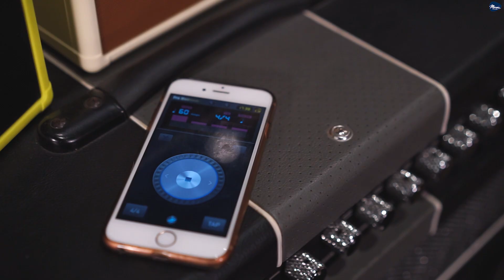5 สิ่งที่มือกีต้าร์มือใหม่ควรฝึกให้เป็นนิสัย By Music Concept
5 สิ่งที่มือกีต้าร์มือใหม่ควรฝึกให้เป็นนิสัย มีอะไรบ้าง มีนเนี่ยนจะมาบอก
หากชอบอย่าลืมแชร์ให้เพื่อนๆนะครับ